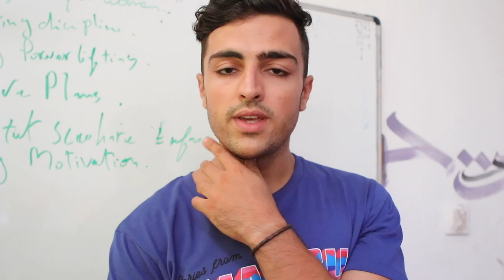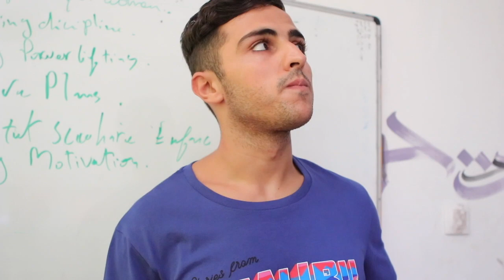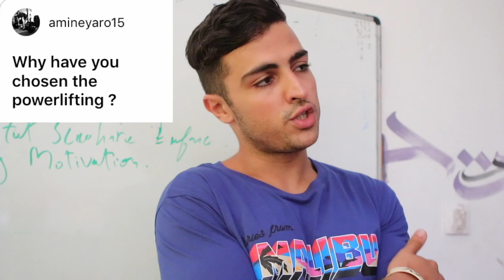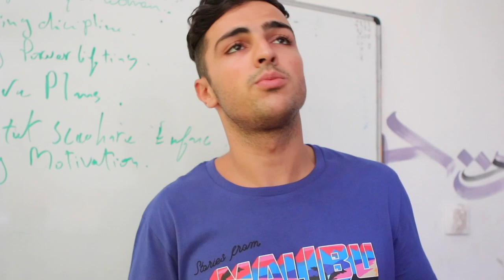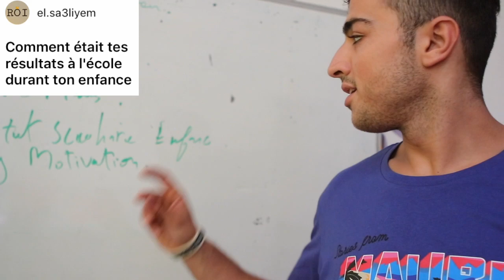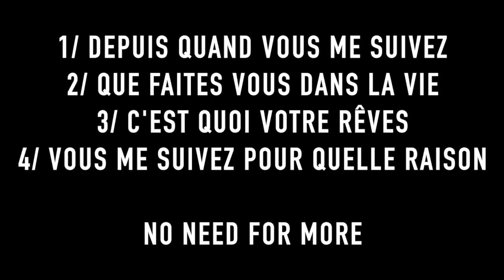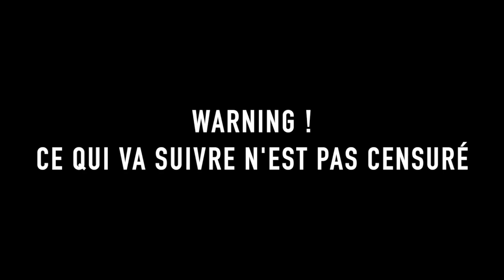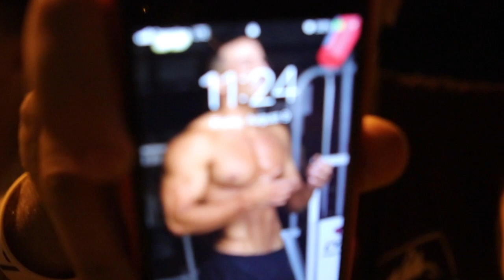Mes Notes Aux Primaire, CEM & Lycée | Chrit Mgharef | Q&A 6K | Devotion Ep: 07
Frequently asked questions :

23 Years Old. Lifting Weights for 2 Years. Medical Student.

Matériel :

- Canon 80D
- iPhone 7

Lens :

- 24-70mm 2,8f

- Run for Your Life (Clean Version) - The Seige
-free-wavy-lil-uzi-vert-x-xo-tour-lif3-type-beat-faded-prod-lezter-x-von-lindex

*  Lower #2  :

- Squats
- 40 Lunges x 40 Squats x 3
- Leg Extensions 3 x 15
- Calves